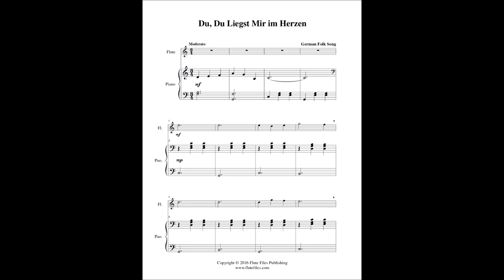Du, Du Liegst Mir im Herzen - Flute Solo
“Du, Du Liegst Mir im Herzen” flute solo sheet music.  German folk song arranged by Lynette Auberjeunois for beginner/late beginner level.  Download in the key of C includes a one page flute solo and a three page piano score.  Range: B1 to C3.  Published by Flute Files Publishing (FO70-1020).